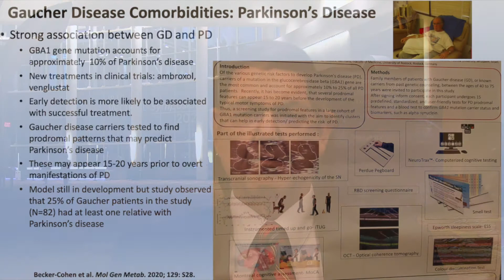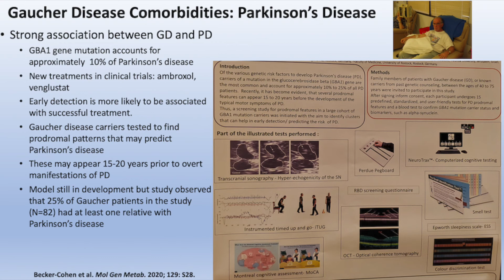Gaucher Disease with Parkinson's Disease: Highlights from WORLDSymposium 2020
Neil Weinreb, MD, FACP provides  a summary of research presented at WORLDSymposium 2020 focused on the link between Parkinson's disease and Gaucher disease.

This video resource is part of the CME activity Gaucher Disease Highlights from WORLDSymposium 2020, which is supported by an educational grant from Genzyme Corporation.